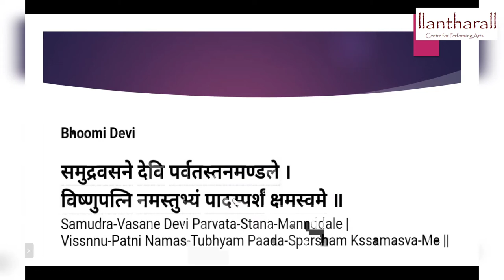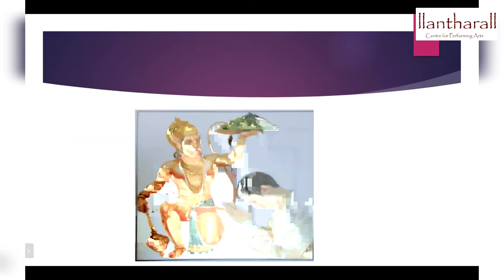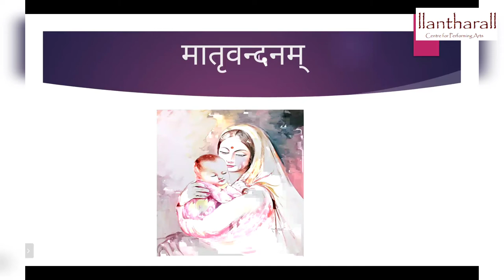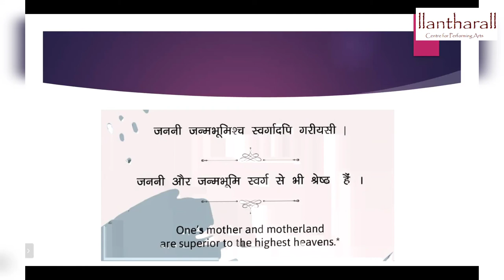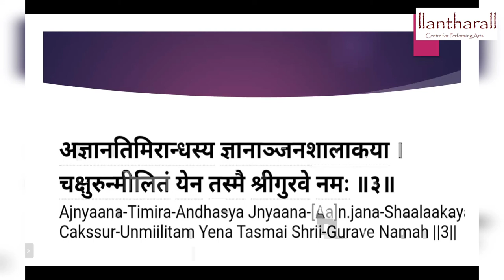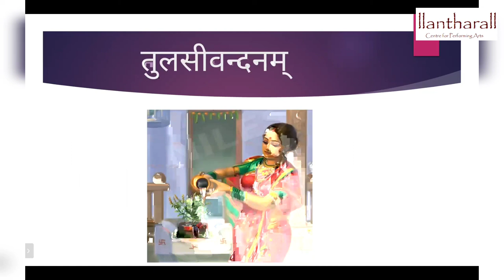Sloka Saagaram - 1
This is a small initiative taken to learn Sanskrit with a few Slokas. In this video we will be looking into Shatvandhanas (six types of Vandanams /Namaskarams)

Timestamp:
- Introduction 0:19
- Bhoomi Vandanam  1:11
- Eshwara Vandanam 3:26
- Mathru Vandanam 4:51
- Guru Vandanam 6:00
- Go Vandanam 6:58
- Tulasi Vandanam 7:33

Credits:
- Concept & Visualisation: Dr. Sreelatha Vinod
- Content & Presentation: Smt. Nithya Narayanan
- Videography: Kum. Sreenidhi Narayanan
- YouTube Coordination: Swathy R
- Channel Script & Compilation: Swathy R
- Social Media Coverage: Swathy R & Sudharson